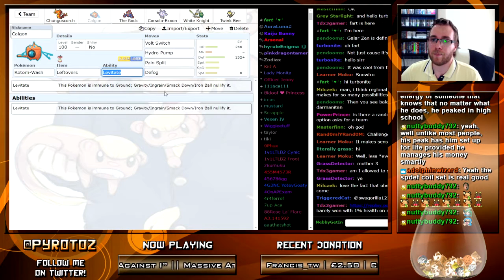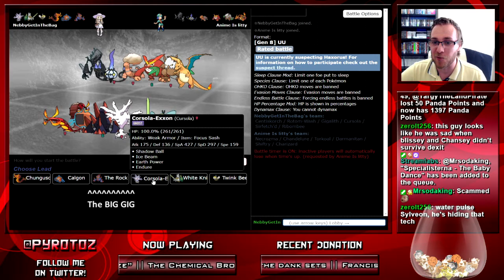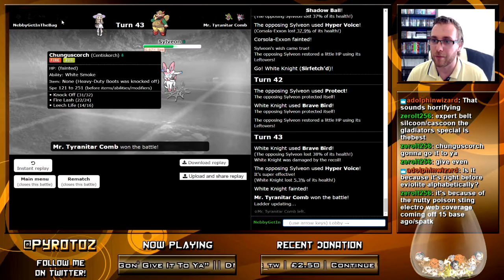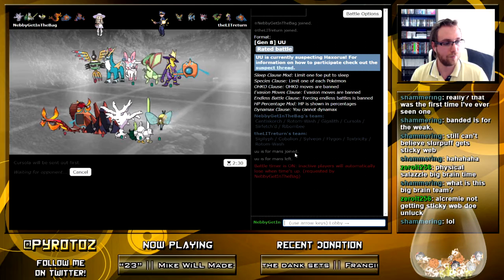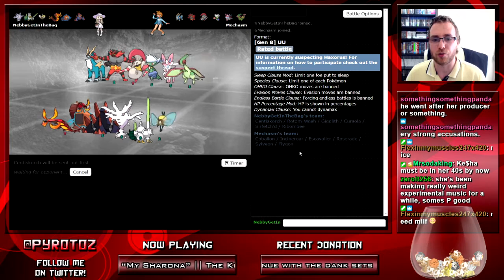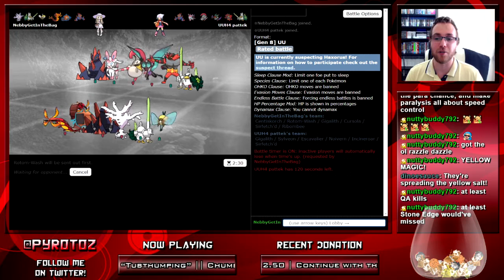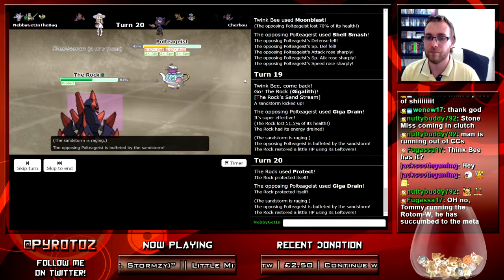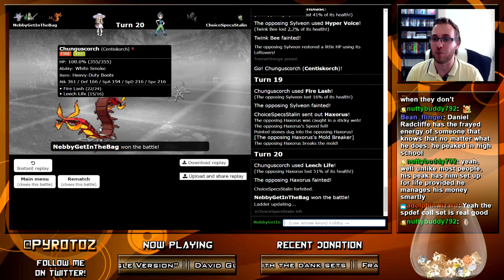🐛 Fire Lash CENTISKORCH & Specs RIBOMBEE 🐝 [Pokémon Showdown Sword & Shield]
Bringing DOUBLE BUG destruction to UU. I maintain that Centiskorch is RU material because it relies too heavily on boots and lacks the speed to avoid being revenge-killed a lot of the time. I will say, however, that it has excellent coverage with Power Whip.